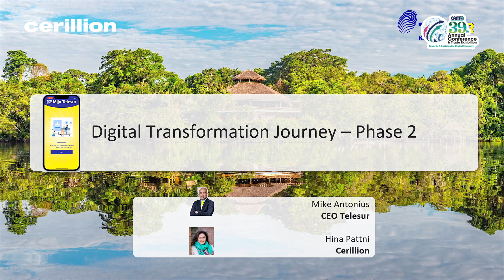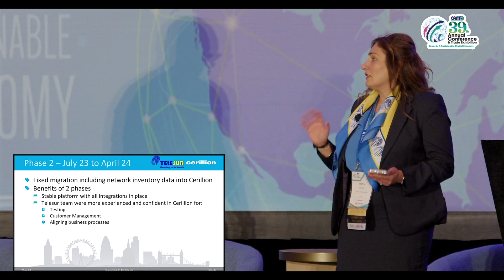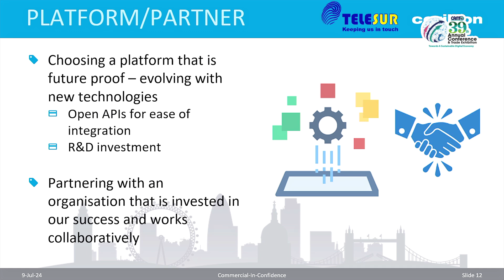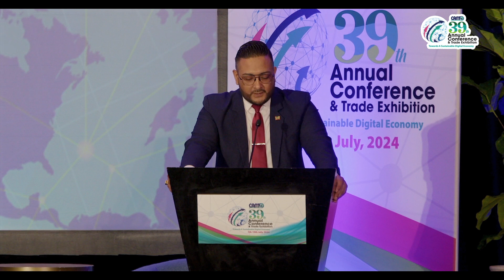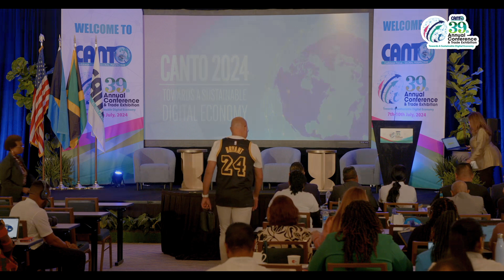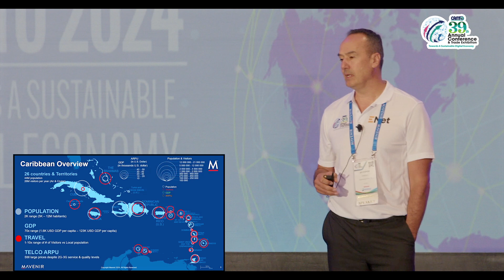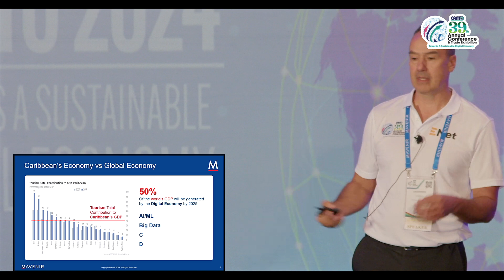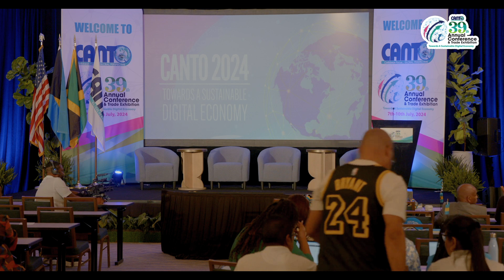CANTO 2024 Miami - Day 3 (Part 2)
View the highlights of Day 3 - Tuesday 9th July, 2024